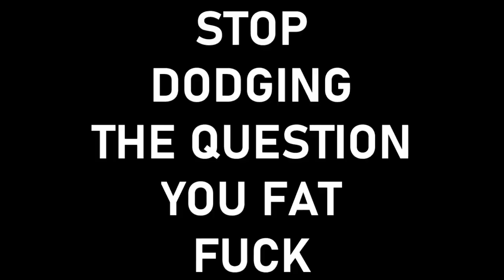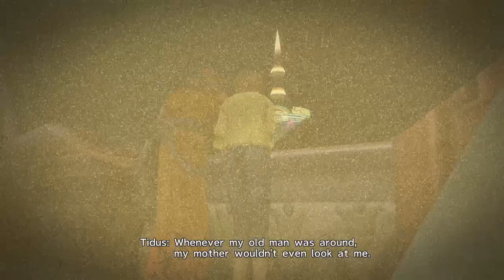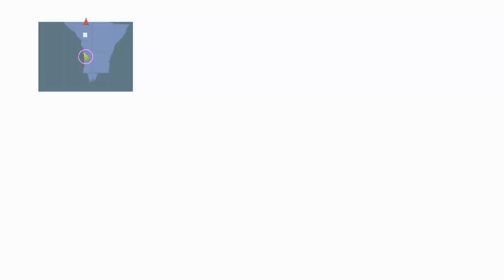Beyond Nostalgia - Final Fantasy X Reexamined (Part 3)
Final Fantasy X is regarded by many as an all-time classic and one of the best RPG 's ever created. Do those feelings stand up almost two decades later? It's gonna take a while but let's find out.

I do not own Final Fantasy X or any related properties.

All music in this video is copyright Square / Square Soft / Square Enix or whatever they call themselves now.